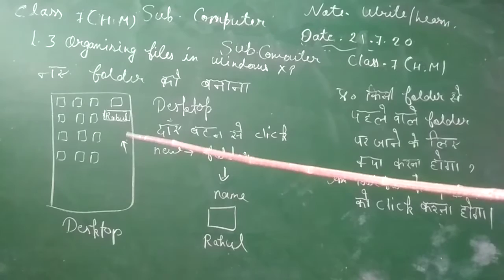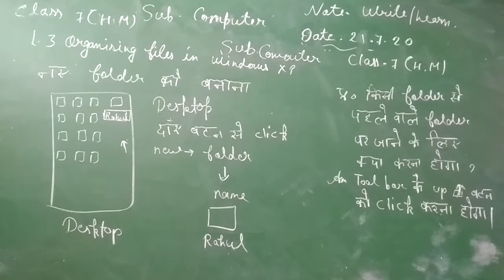Comp class7HM 21.7.20